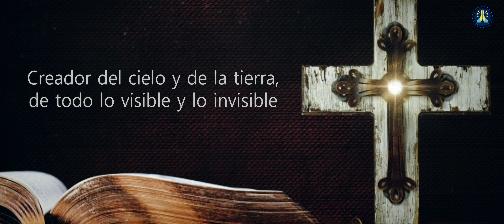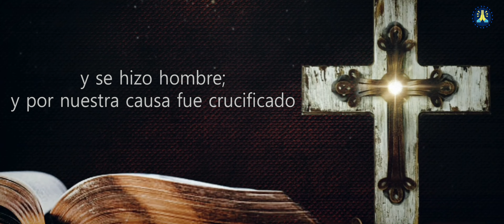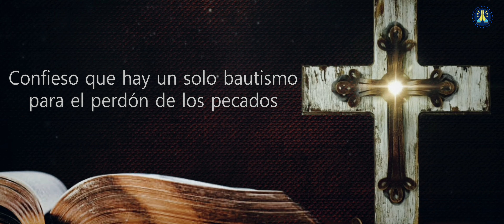El Poderoso CREDO LARGO - Credo Niceno (Completo)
Necesitas la Oración del Credo Católico? Hoy comparto contigo, nuevamente, el Credo de Nicea-Constantinopla, conocido como EL CREDO LARGO, completo y con su letra para que puedas rezar todos los días.
💚 ENCIENDE UNA VELA: RECIBE SU BENDICIÓN

🙏 El CREDO LARGO Credo de Nicea-Constantinopla (COMPLETO)

Creo en un sólo Dios,
Padre Todopoderoso,
Creador del cielo y de la tierra,
de todo lo visible y lo invisible.

Creo en un sólo Señor, Jesucristo,
Hijo único de Dios
nacido del Padre antes de todos los siglos:
Dios de Dios, Luz de Luz,
Dios verdadero de Dios verdadero,
engendrado, no creado,
de la misma naturaleza del Padre,
por quien todo fue hecho;
que por nosotros, los hombres, y
por nuestra salvación bajó del cielo,
y por obra del Espíritu Santo se
encarnó de María, la Virgen, y se
hizo hombre;
y por nuestra causa fue crucificado
en tiempos de Poncio Pilato;
padeció
y fue sepultado,
y resucitó al tercer día, según
las Escrituras,
y subió al cielo,
y está sentado a la derecha del Padre;
y de nuevo vendrá con gloria para
juzgar a vivos y muertos,
y su reino no tendrá fin.

Señor y dador de vida,
que procede del Padre y del Hijo,
que con el Padre y el Hijo recibe
una misma adoración y gloria,
y que habló por los profetas.

Creo en la Iglesia, que es una,
santa, católica y apostólica.

Confieso que hay un sólo Bautismo
para el perdón de los pecados.

Espero la resurrección de los muertos
y la vida del mundo futuro.

Amén.

💚 Deja tus Súplicas en los Comentarios 💚